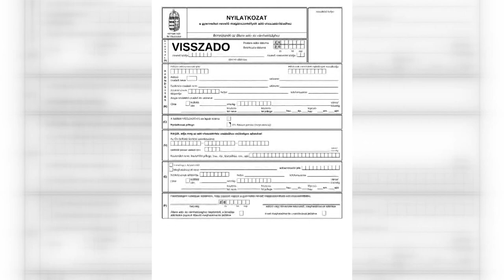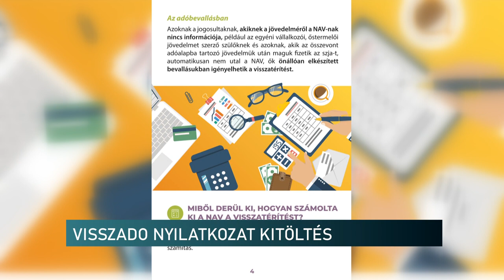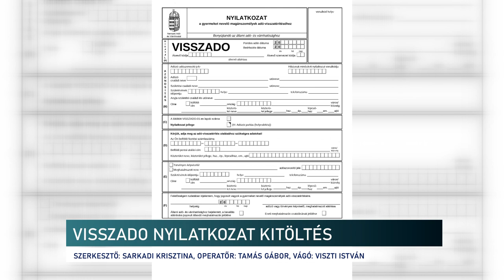Érkeznek az adóhivatalhoz a nyilatkozatok - Vannak még kérdések a helyes kitöltéssel kapcsolatban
Érkeznek az adóhivatalhoz a nyilatkozatok - Vannak még bizonytalanságok a helyes kitöltéssel kapcsolatban

Folyamatosan érkeznek a VISSZADO nyilatkozatok a NAV-hoz, azonban a kitöltéssel kapcsolatban még vannak bizonytalanságok – erről beszélgettünk Adópercek című műsorunkban a megyei sajtóreferenssel. Barlai Krisztina elmondta, hogy van lehetőség a hibásan benyújtott dokumentum javítására. Kiemelte, hogy a jogosultakat minden esetben magánszemélyként illeti meg az adó-visszatérítés, amennyiben részesülnek valamilyen családi adókedvezményben.